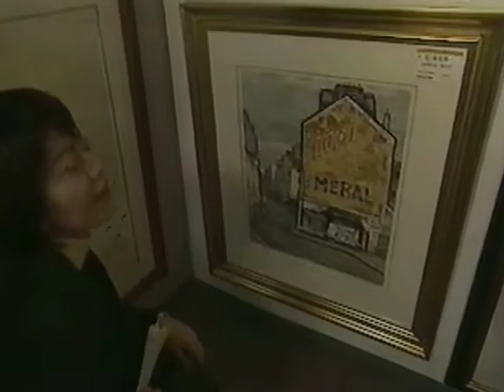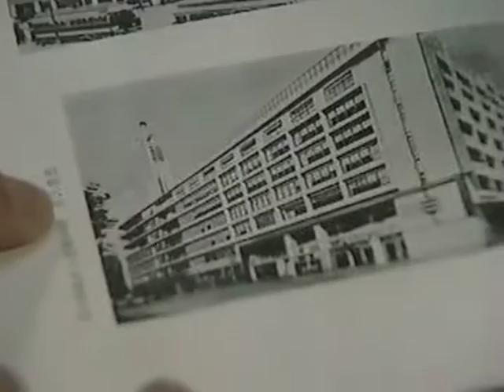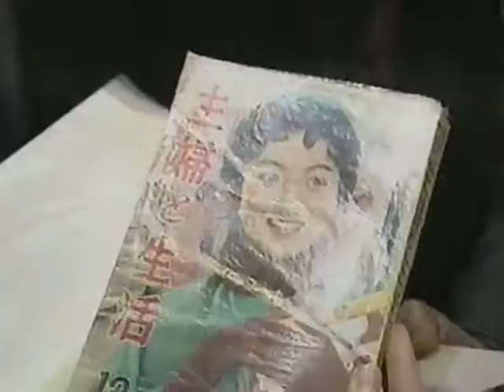東急日本橋店、最後の日（１９９９年１月３１日）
当日の「ニュース２３」より、草野満代アナウンサーのリポート